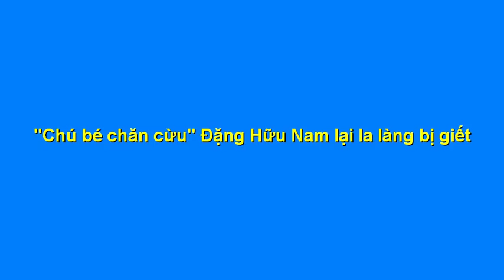Khôi hài "chú bé chăn cừu" Đặng Hữu Nam lại tố bị hội cờ đỏ dọa giết!